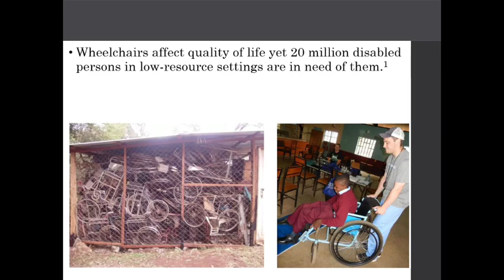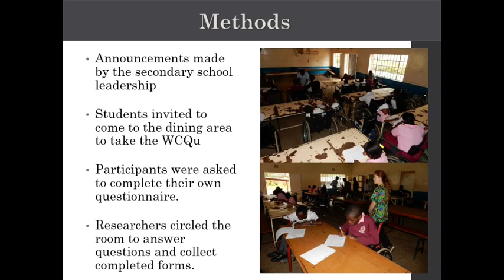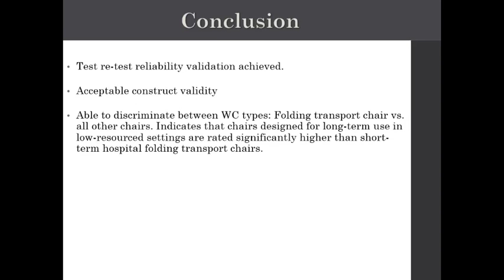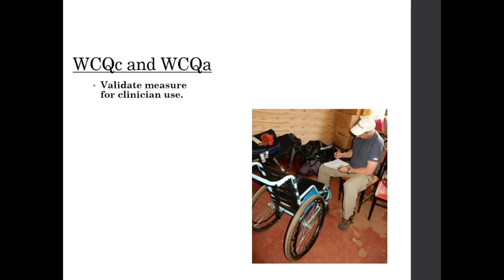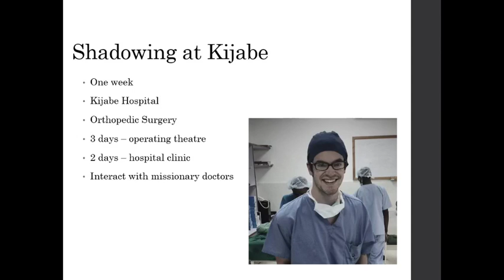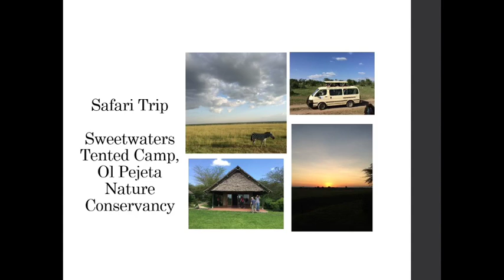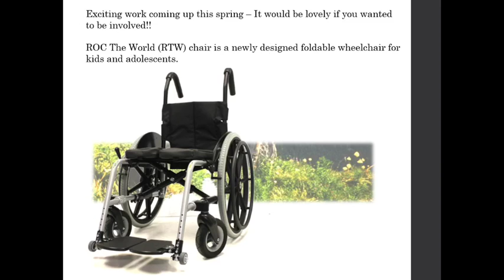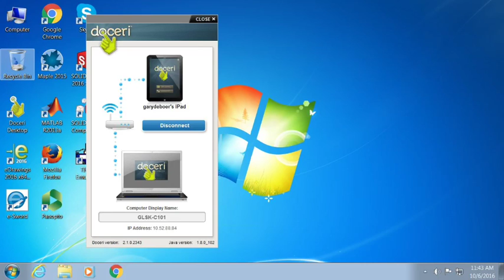Science Seminar - WHEELS 10-06-16